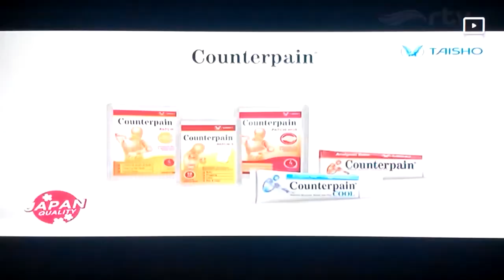Iklan Counterpain Cool - Basket (2018)